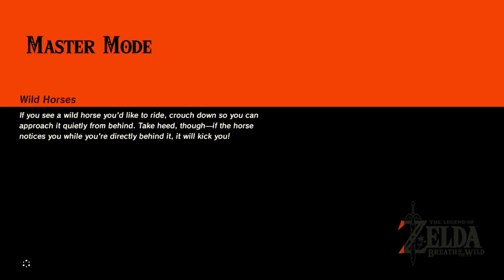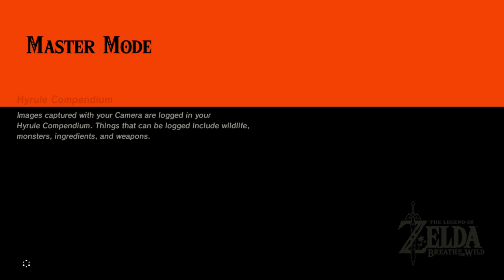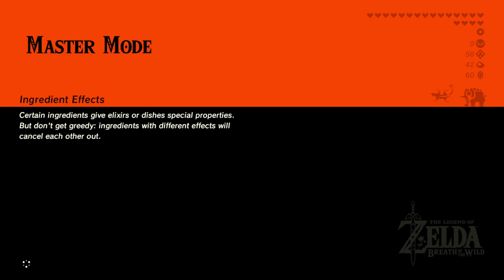Part 34 Rito The Legend of Zelda Breath of The Wild | Master Mode All DLC Walkthrough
in this playthrough I go see the rito tribe.